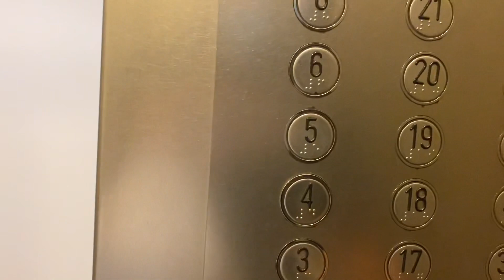NAGUTOM | BEEF SALAD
Hello everyone! Todays video I made this delicious Thai Beef Salad.
I will put the Ingredients below.

Thai Beef Salad
Ingredients
SALAD
200-250 g beaf steak\sirlion
1 tbsp oil
pepper
salt
lettuce
10 cherry tomatoes
1\2 onion
1 small cucumber
1\4 cup coriander
1\2 cup mint
DRESSING
1 pc thai chilli\birds eye chilli
1\4 tsp chopped garlic
1\\4 sugar (optional)
2 tbsp fish sauce
3 tbsp lime juice
1 tsp grapeseed oil
GARNISH
1\4 cup finely chopped peanuts (this I did not put}
extra coriander or cilantro( if you love cilantro so much)